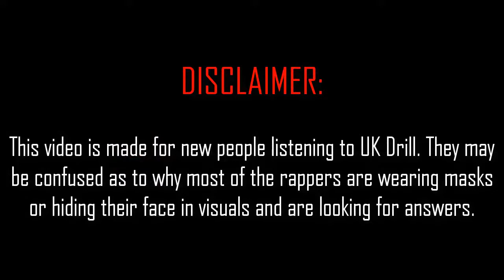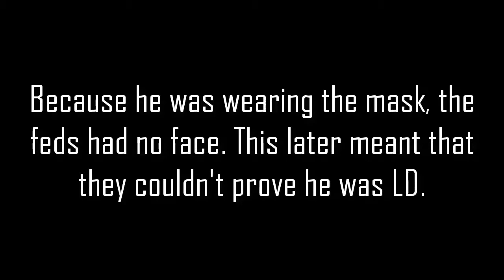Why UK Drill Rappers wear Masks